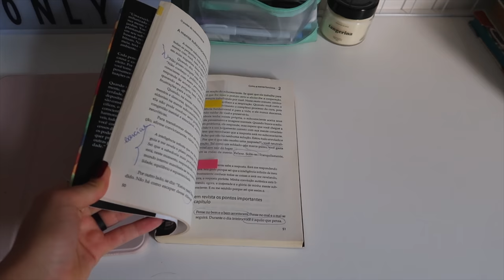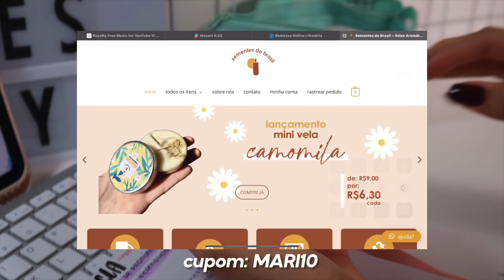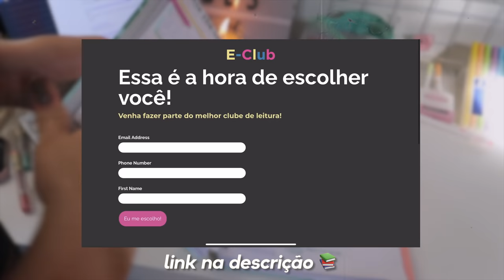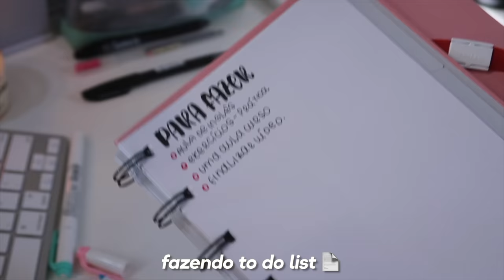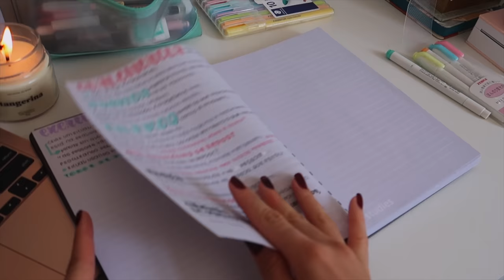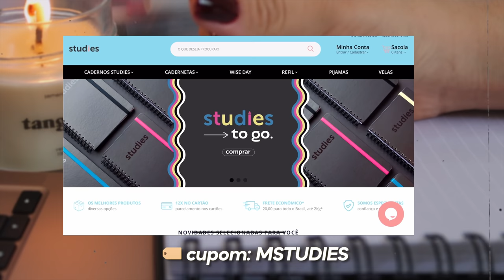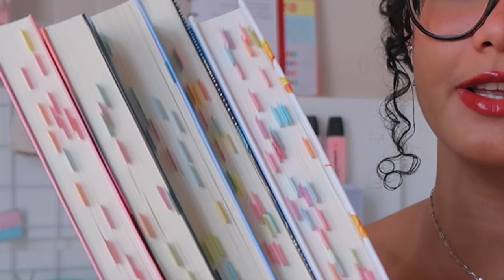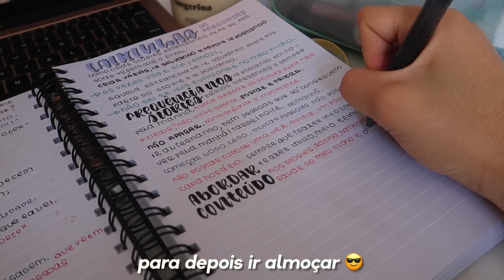study vlog produtivo | uma manhã *inteira* de estudos comigo🧃✨ 5am-12pm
venha estudar comigo! gravei uma manhã de estudos, produtividade e leitura 📚❤️

~ cupons para você ~

➞  sementes do brasil (MARI10) 10%off
site: Sementes do Brasil – Velas Aromáticas Artesanais

➞ meu kindle

🗣 perguntas frequentes:

 • Que ano da escola? 3º Ensino Médio
 • Qual o seu Ipad? Ipad Air 4th
 • Qual seu MacBook? MacBook Air M1 2020

🗣 quais músicas usou no vídeo?

Music by Mr. Jello - A Cup Of Jazz (feat. Cali.Arod, Farnell Newton)

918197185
5148 133
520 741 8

(tags, ignore meu amor) ✍🏻